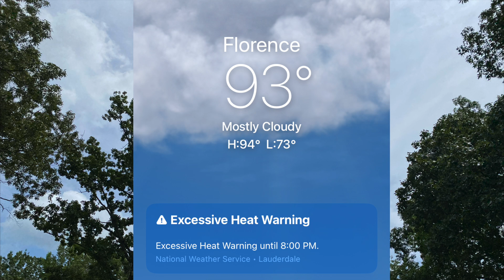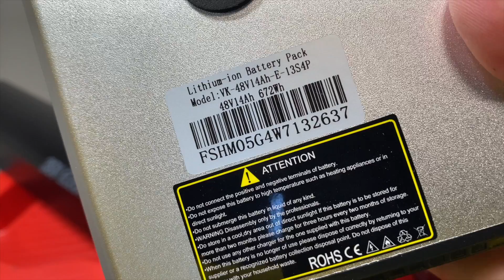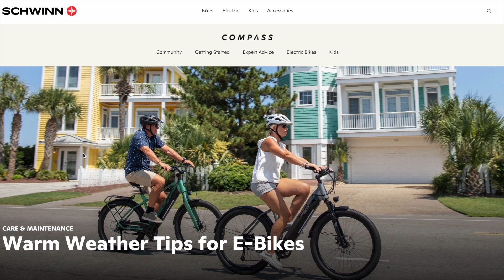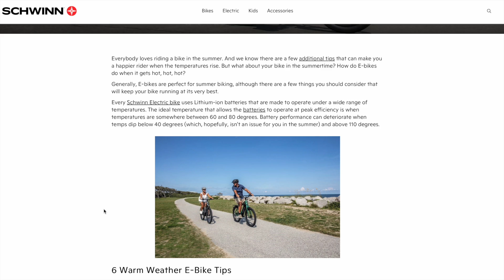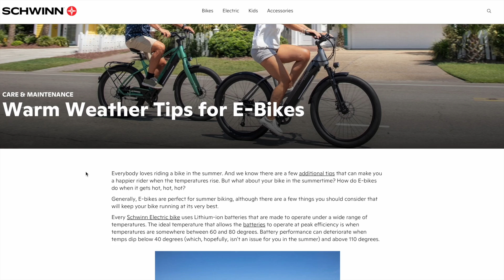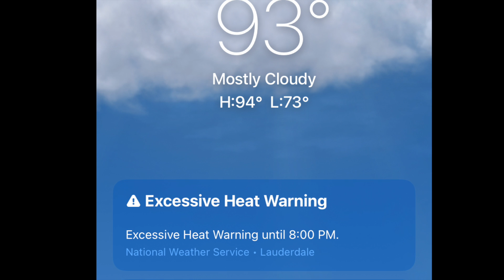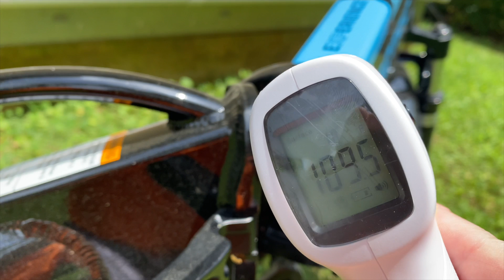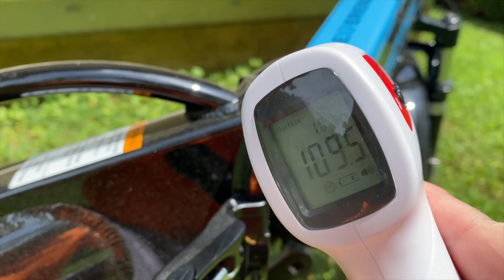Too Hot for eBikes? Does Extreme Weather Affect Lithium Ion Batteries?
How much of an impact does extreme hot or cold affect an eBike? Can the batteries handle the increasingly high summer temperatures? Lithium Ion batteries have recommended ranges and many eBike MFGs are now adding info to their websites about the effects of weather on a battery.

HP printer owner? Use this code for 1-FREE month of Instant Ink for compatible printers